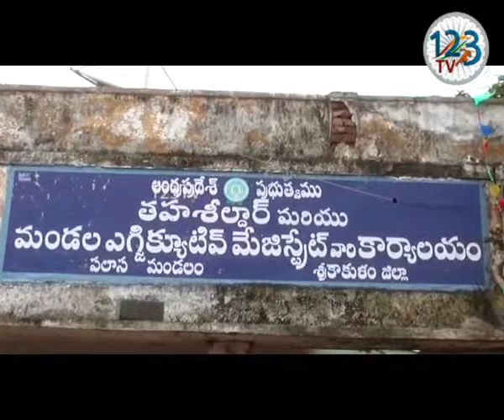శ్రీకాకుళం పలాసలో నిర్మించిన తహశీల్దార్ కార్యాలయం భవనాన్ని రోడ్లు భవనాల శాఖ మంత్రి ప్రారంభించారు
శ్రీకాకుళం పలాసలో  1.11 కోట్లతో  నూతనంగా నిర్మించిన తహశీల్దార్ కార్యాలయం భవనాన్ని రోడ్లు ,భవనాల శాఖ మంత్రి ధర్మాన కృష్ణదాస్ శనివారం సాయంత్రం ప్రారంభించారు.
అనంతరం జరిగిన మీడియా సమావేశంలో ఆయన మాట్లాడారు. ప్రతి ఒక్కరికి విద్య, వైద్యం, ఆరోగ్యం,  వ్యవసాయం  అందుబాటులోకి తీసుకువచ్చిన ఘనత ముఖ్యమంత్రి జగన్మోహనరెడ్డిదే నని అన్నారు.  పలాస శాసన సభ్యులు డా..సీదిరి. అప్పలరాజు ఇటీవల జరిగిన అసెంబ్లీ సమావేశాలలో తన వాగ్దాటితో నియోజకవర్గ సమస్యలను ప్రస్తావించి అభివృద్ధి కృషి చేశారని   ప్రశంసించారు.